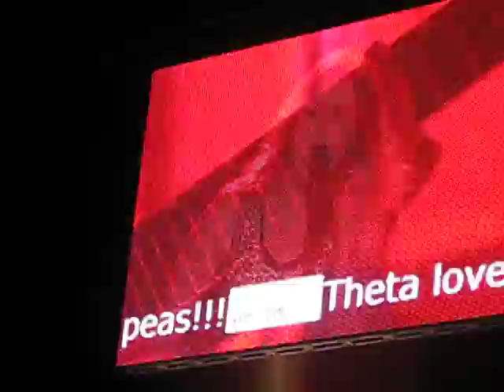wango tango concert 2009 kelly clarkson 3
wango tango concert 2009